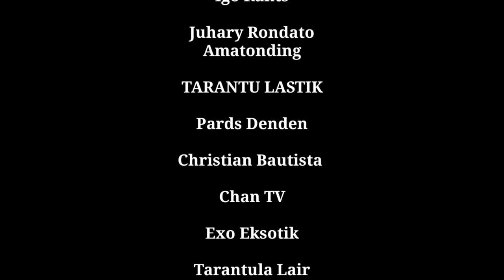Not My Day! Vlog #29